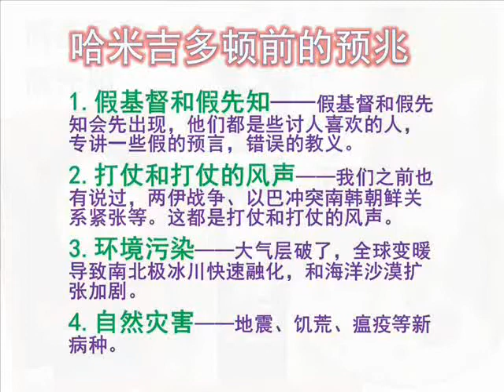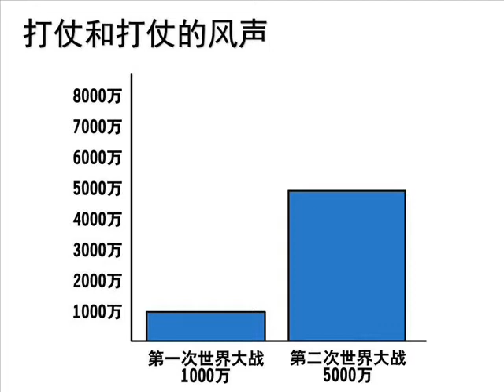哈米吉多顿的前兆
《终极决战——哈米吉多顿》讲道精华
曾仪生牧师证道
2012年11月11日，星期天